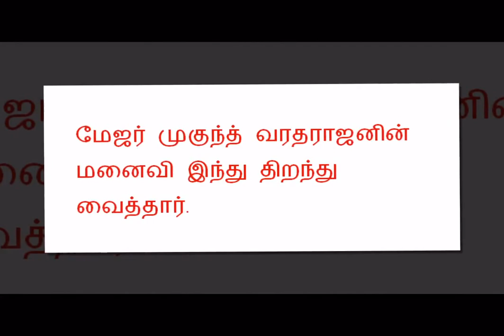Major Mukund Varadharajan statue unveiled in Chennai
Watch the Video of Major Mukund Varadharajan statue unveiled in Chennai...